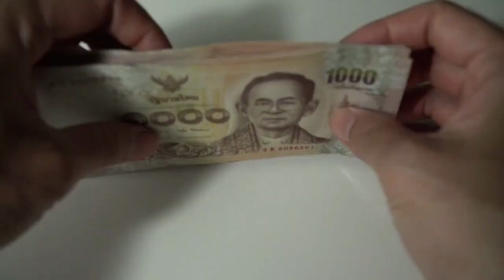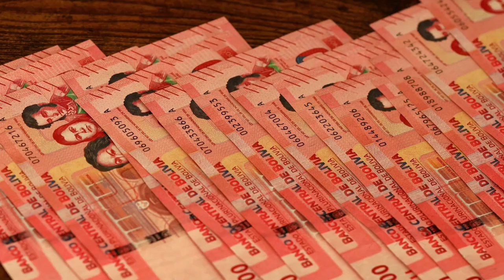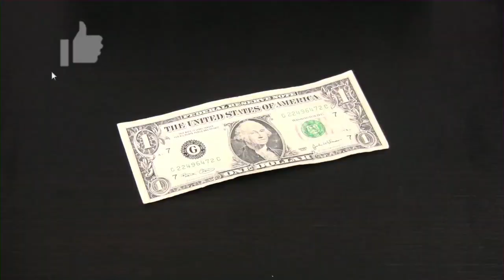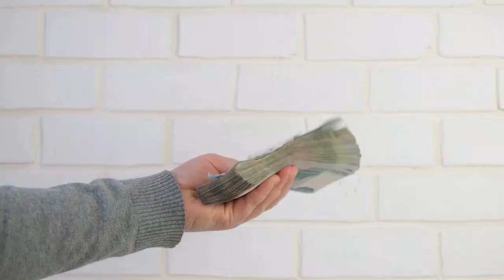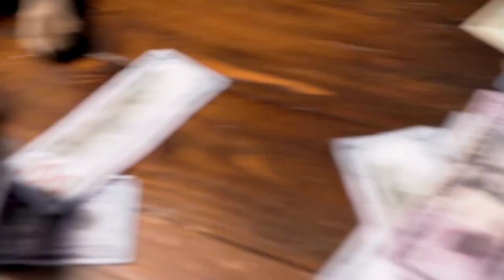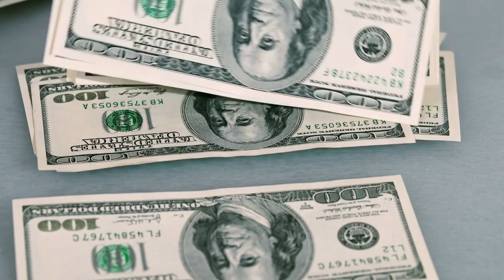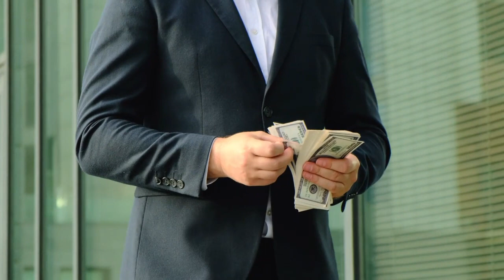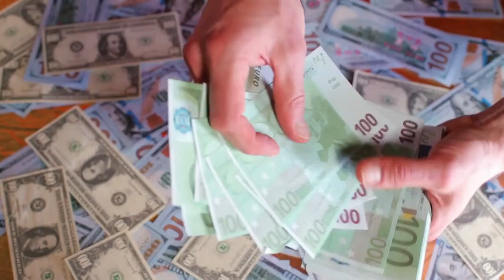Estos Secretos NO LOS CONOCES 😮😮🔥 - LAS CLAVES SECRETAS PARA GANAR UNA FORTUNA 🤑🤑💲💲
SABEMOS QUE PARA GANAR DINERO DE FÓRMA RÁPIDA Y EFICIENTE EXISTEN CIERTOS SECRETOS, Y HOY TE ENSEÑAREMOS ESTOS SECRETOS QUE NO CONOCES CON LAS CLAVES SECRETAS PARA GANAR UNA FORTUNA.

1)This video has no negative impact on the original works (It would actually be positive for them)
2)This video is also for teaching purposes.
3)It is not transformative in nature.
4)I only used bits and pieces of videos to get the point across where necessary.